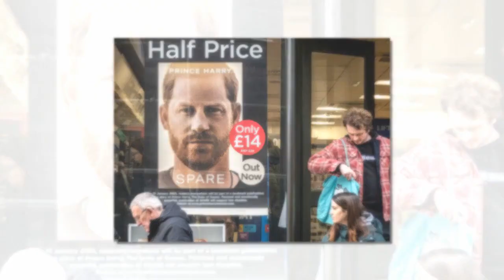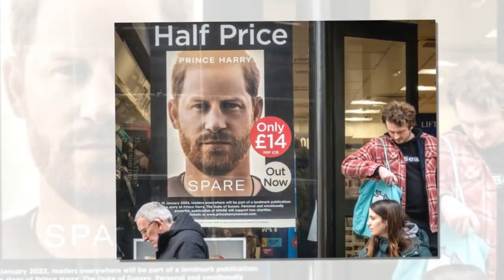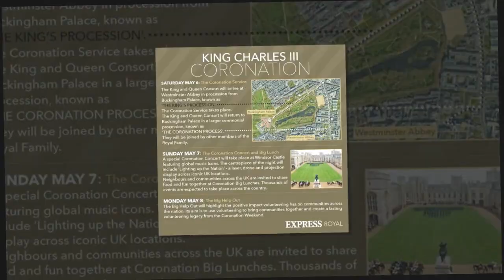King Charles's Coronation set to 'eclipse' Queen's Platinum Jubilee